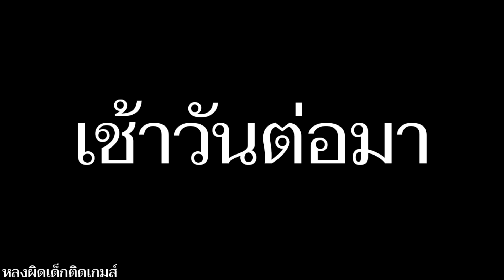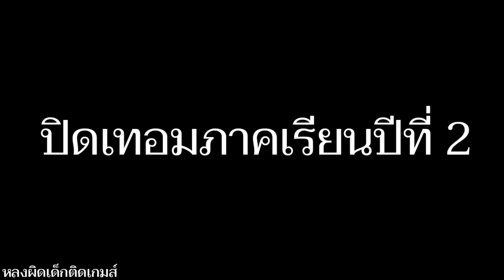หนังสั้น : หลงผิดเด็กติดเกมส์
(ช่องทางติดต่อพูดคุย) ตอบแค่งานและเทสแคลนเท่านั้น !

( มือถือที่ใช้ทำคลิป )
Oppo F9
Ram 6
Rom 64

( โปรแกรมต่างๆที่ใช้ทำคลิป )
PixelLab
Ps Touch
แอพอัดในตัวเครื่อง

ขอขอบคุณคุณผู้ชมทุกท่านนะครับไม่ว่าจะเป็นพี่หรือน้องหรือเพื่อนผมดีใจมากครับที่มีทุกคนมาให้กำลังใจผมจะพยายามพัฒนาคลิปเรื่อยๆเพื่อทุกคนนะครับรักนะ ❤️